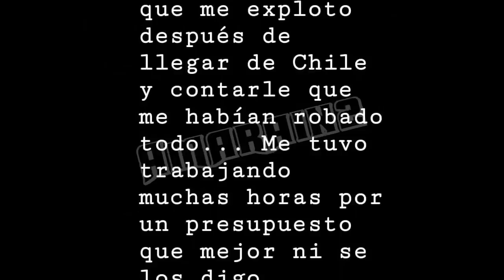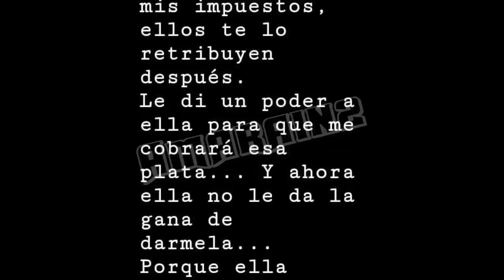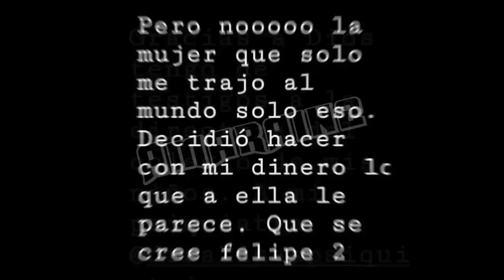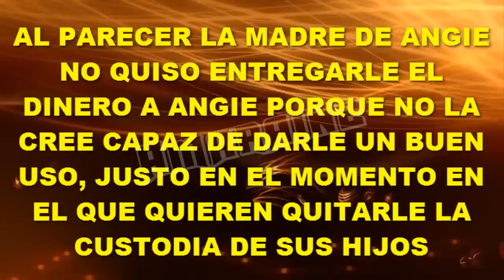ANGIE JIBAJA ELIMIN0 VIDE0S PERO PUBLIC0 MAS MENSAJES EXPLICANDO TODO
Luego de lo que public0 ayer, Angie decidió eliminar los vide0s y publicar mas mensajes explicando toda la situación que está viviendo y porqué dijo todo lo que dijo.